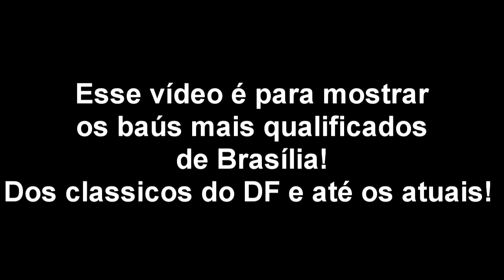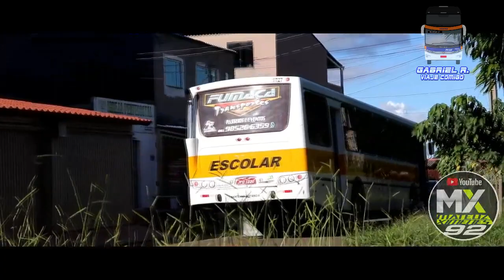OS BAÚS MAIS QUALIFICADOS DE BRASÍLIA! (DOS CLÁSSICOS ATÉ OS ATUAIS)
Buenas minhas amigas e amigos!
Mais uma vez estou trazendo os baú's mais qualificados de Brasília, além de trazer um TBT dos clássicos que rodaram no DF como fretamento no final dos anos 90s e início dos anos 2000s!

Creditos especiais:
(Pessoas e sites que peguei as imagens e vídeos)

Cowboy Night Club
Matheus Ximenez
LeozinhoMania
ClubdoBus
Equipe_364_BSB
Gabriel Rodrigues
Jorge Oliveira
Udiston Teles (BusBrasilia)
José Antonio Gama
Tributo aos Escolares de BSB e Região
Tributo aos Escolares do DF/Entorno

Equipes profissionais:
Mania
TransKoyote
Gasparzinho
Atitude Transportes
Tribal
TransFreitas
TransBatman
TransChapolin
LM Transportes
G20 Transportes
Panther
E outras equipe que não lembro kkkk.